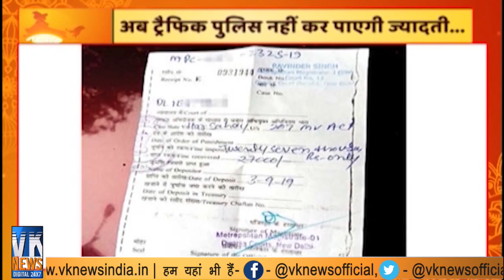ट्रैफिक के कुछ इसे नियम जिनके बारे में जानकारी होना सभी के लिए बहुत ही जरूरी है!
ट्रैफिक के कुछ इसे नियम जिनके बारे में जानकारी होना सभी के लिए बहुत ही जरूरी है! VK News is one of the most watched Hindi News Web channel. It is India's new Hindi digital News platform that acts as the mirror of the society. It helps in bridging the gap between the users and the current happenings in the society of all around the world. If you are interested in watching Hindi live news as well as breaking news then our YouTube channel will help you by giving you infotainment.